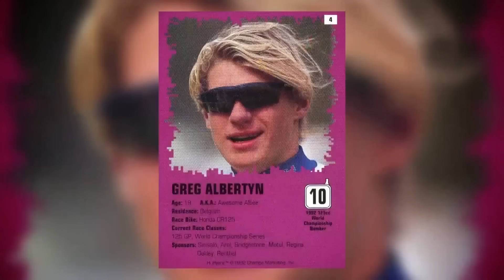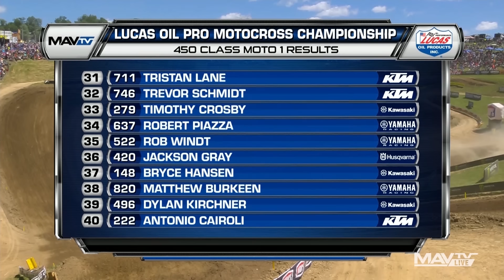High Point National FULL 450 Moto 1 | 2022 Pro Motocross